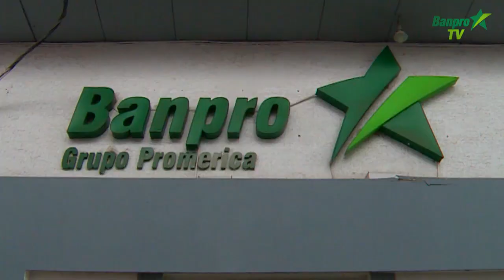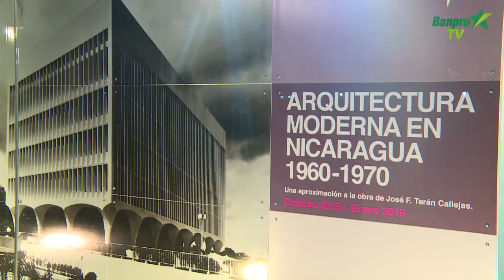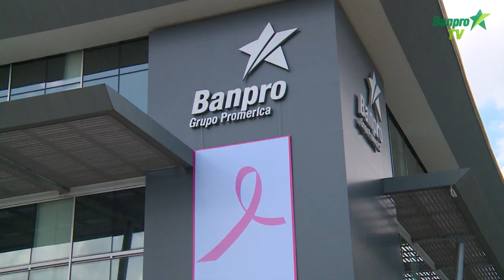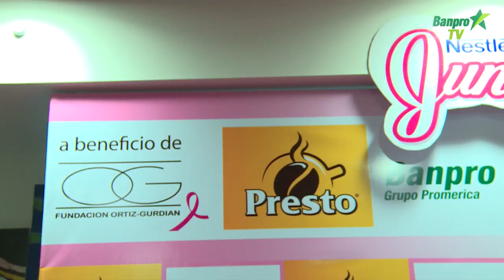Banpro TV | Notibreves noviembre 2015